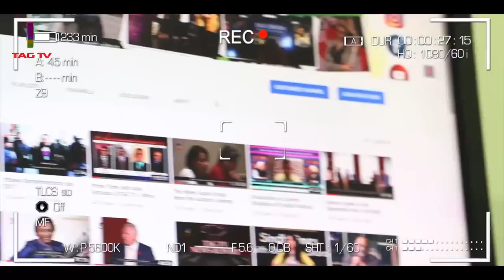Impact of Coronavirus Pandemic on China vs World relations - Dr Sharda and Tahir Gora